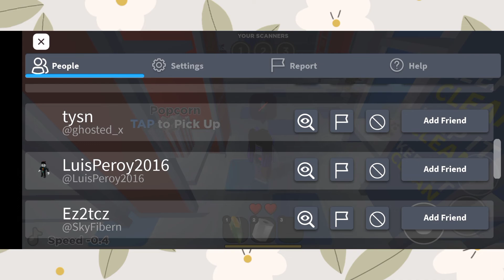PERTAMA KALI!!! MAIN ROBLOX TAPI DI SEKOLAH ? DIKETAWAIN KARENA..... || Roblox Challenge Indonesia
ELLO LAVENDER MOON 💜🌙WELCOME TO PURPLE CHERRY VELA WORLD...
I HOPE UR HAPPIER...EHHHHH SALAHH MANGSUDNYA ITUU I HOPE UR STAY SAFE,HEALTHY AND LUCKY （＾∀＾●）ﾉｼ
Maaf kalo di video ini ada kata kata/adegan yg menyinggung kalian
dan maaf klo ada kesamaan konten🙏🏻

💜ACTIVE ON THIS CHANNEL (AKTIF DI CHANNEL INI)

💜LIKES EVERY VIDEO(LIKE DI SETIAP VIDEO)

💜WATCHING VIDEO UNTIL THE END (NONTON VIDEO SAMPAI HABIS)

💜SHARE TO YOUR FAMILY,FRIENDS,BESTIE,ETC(BAGIKAN KE TEMAN TEMAN,SAHABAT,KELUARGA KALIAN)

SUPPORTS ARE A LOT FOR ME 🔮🏆🥇🏅🎮🎬🎥💎💜

AND THANK YOUU FOR YOUR SUPPORTS💜💜💜
PP Chibi Vela = Nindy
Banner Chibi, Avatar Vela = Zahra (Martabak) dan Nindy
Watermark Logo = Ruth
Intro = Ruth,milkstar, kak Kinand, me

cara mendapatkan robux gratis di roblox 2022